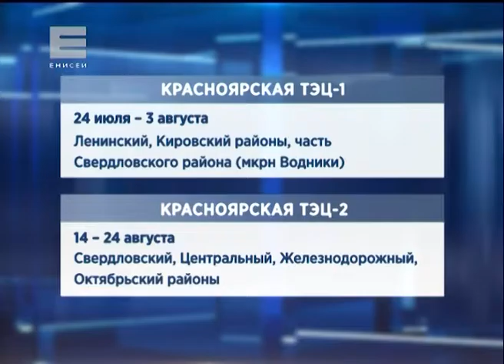Красноярцам пообещали сократить сроки отключения горячей воды